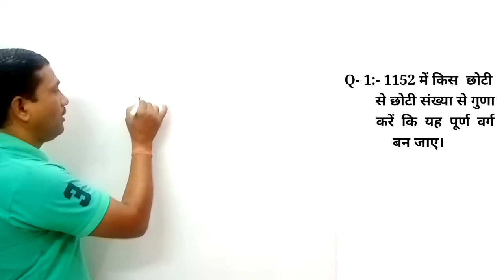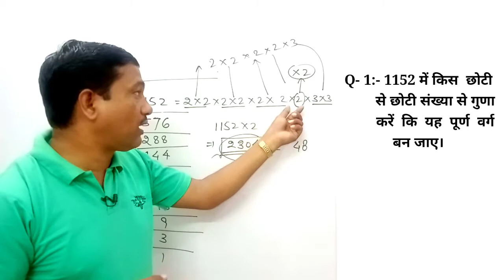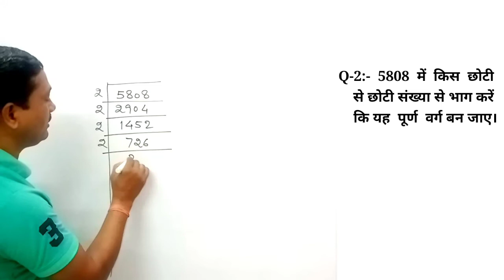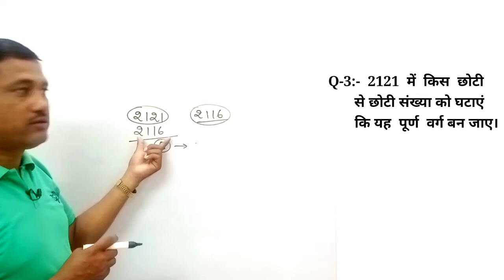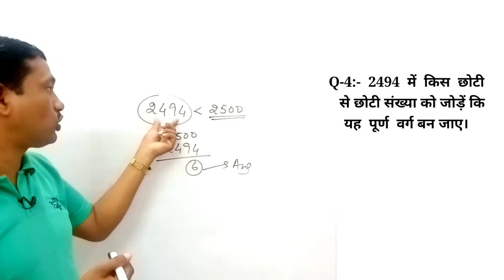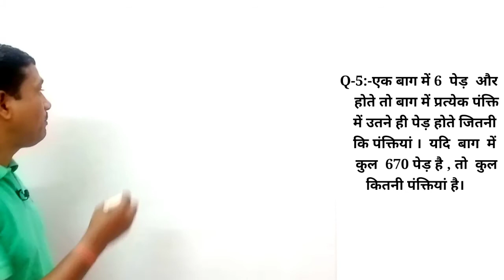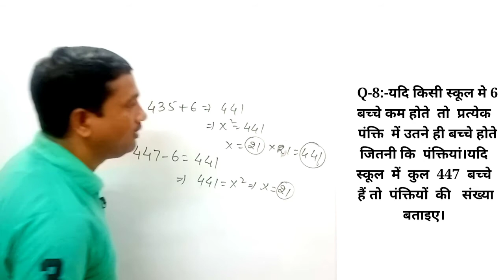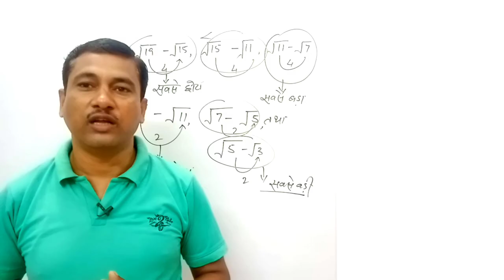GENERAL MATHS by RB PRASAD, Questions Based on Square Root Part-2, वर्गमूल आधारित प्रश्न पार्ट-2